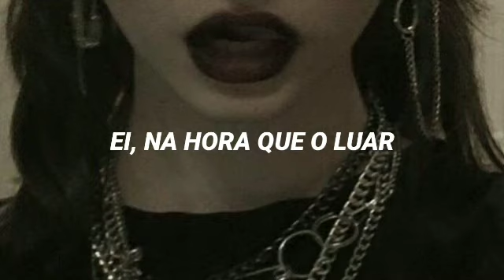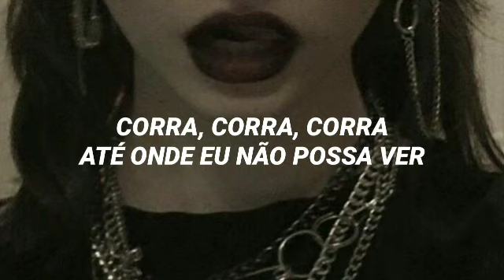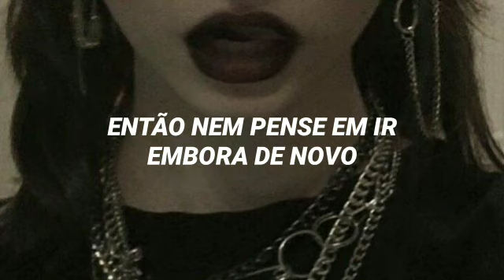música de kpop que daria uma ótima opening de anime...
aviso aviso:
mudei o nome do canal
é isso